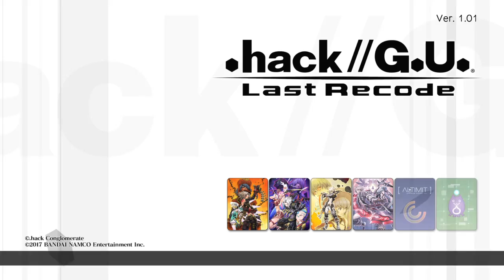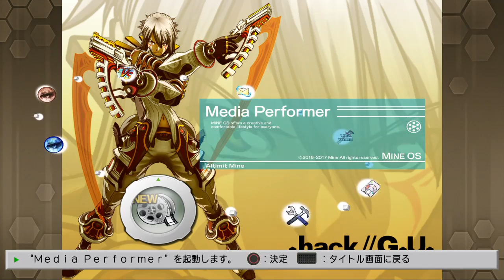.hack//G.U. Last Recode Vol.3 - Pt.11